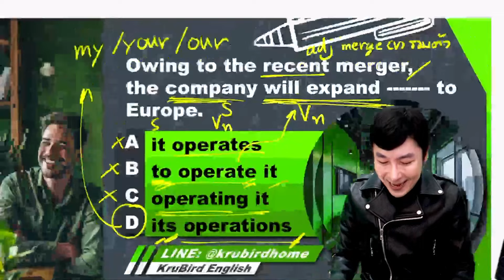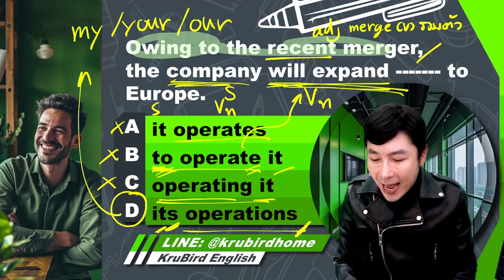💡 เฉลยแนวข้อสอบจริง TOEIC: 3 JAN 24